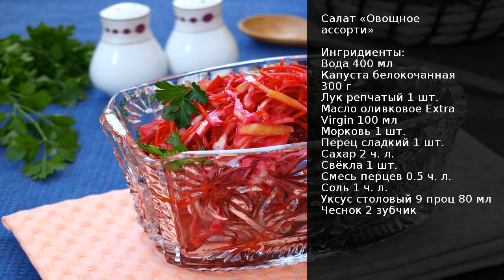Салат Овощное ассорти . Рецепт от шеф повара Максима Григорьева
В нашей полосе сейчас самое время для салатов из зимних овощей, а именно капусты, свёклы, моркови. Предлагаю вам овощной салат, который замечательно подойдёт к любому гарниру. Такой салат может храниться 1 неделю в холодильнике, если сделать его впрок. Готовится такой салат несложно и довольно быстро. Для нарезки свёклы и моркови хорошо использовать корейскую тёрку, а лук и перец следует нарезать полукольцами, тогда у салата будет красивый внешний вид.